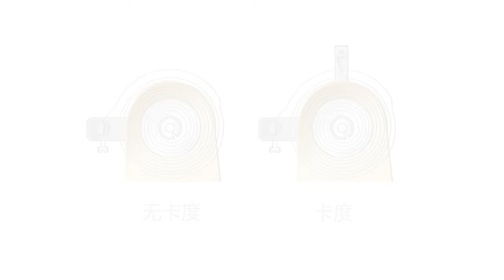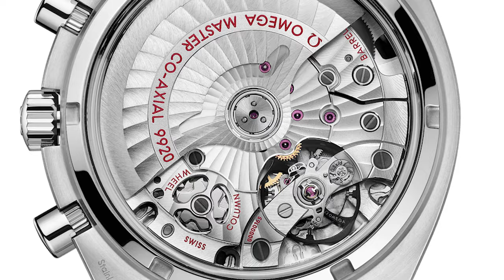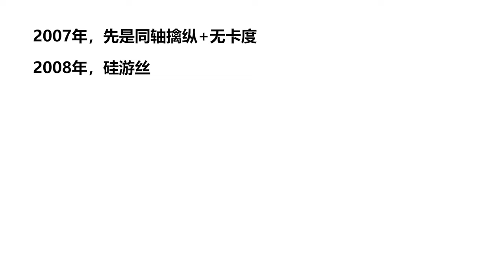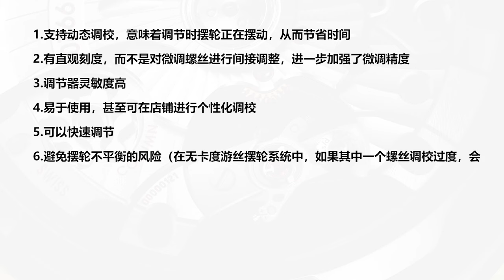超级竞赛，谁跟谁啊？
欧米茄的Super Racing精钢款，是首款搭载欧米茄 Spirate 超精细走时调节系统的腕表，如果不是计时码表的天花板，至少是超霸的天花板，调节精度甩第二名几条街，要归功于“第三选择”创新